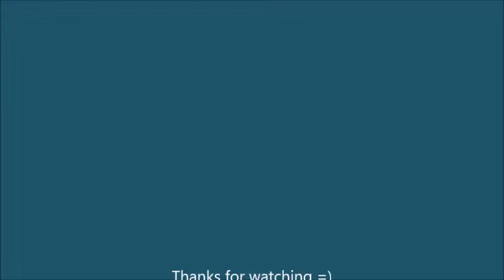How to scare a dog (funny)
If you wear a hood... the dog doesn't recognize you // Con una capucha, el perro no te reconoce